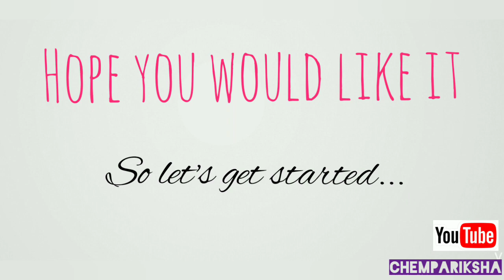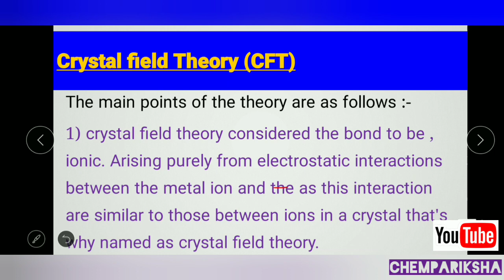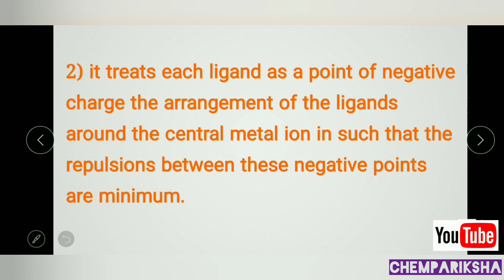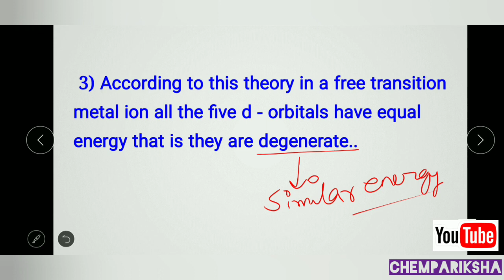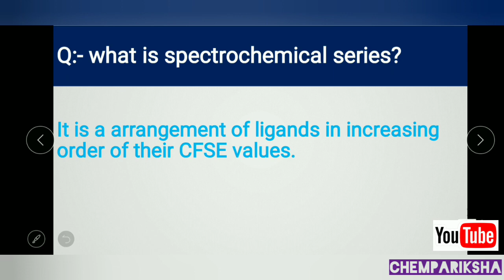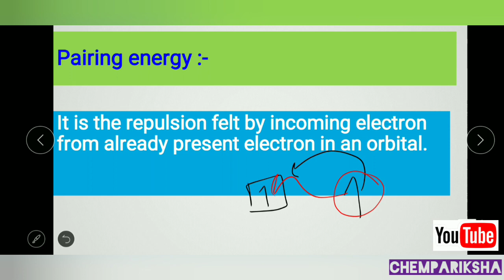Crystal field theory | CFT|Chempariksha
Hello !! My lovely VEIWERS😀😀

In this video we have started Crystal field theory or CFT...

Watch full playlist of coordinate compounds:-

 Hope you will enjoy as well as understand it.😎

And if you have any type of doubt then ,Let me know it in the COMMENT 💬 BOX..